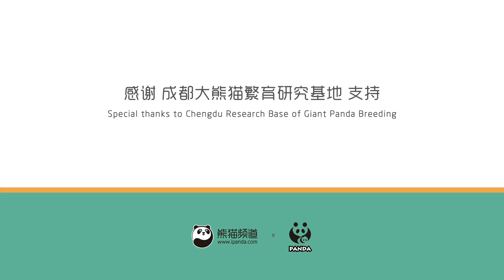الباندا: أريد أن أعانقك!